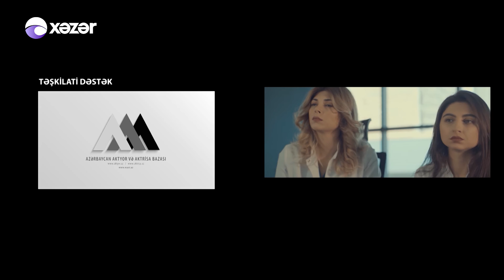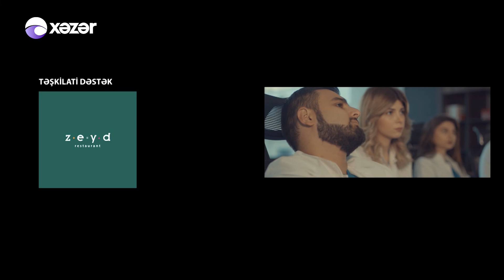Sayrışan İşıqlar (10-cu seriya)